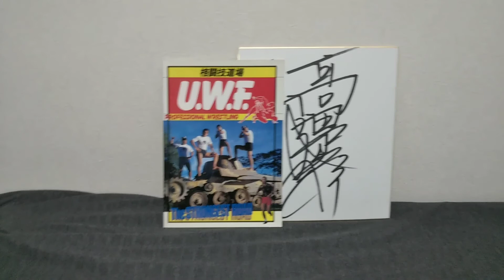【高田延彦】え～ちょっといいですか？